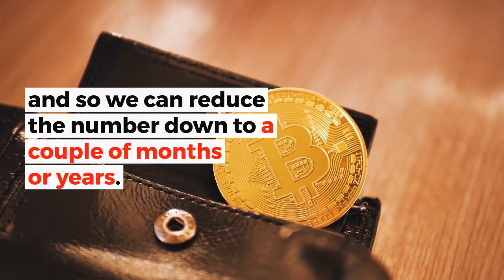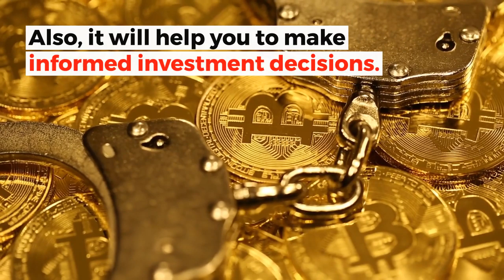Building A Long-Term Crypto Portfolio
Here are few indicators which we need to look out for when creating a long-term crypto portfolio.